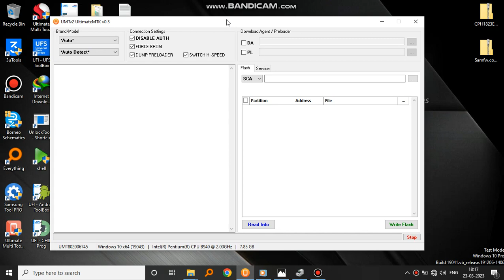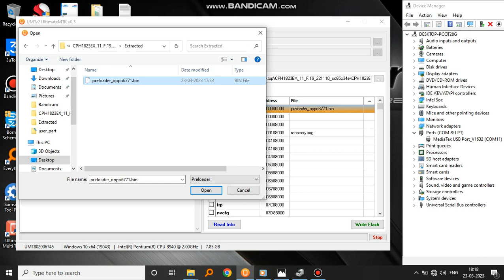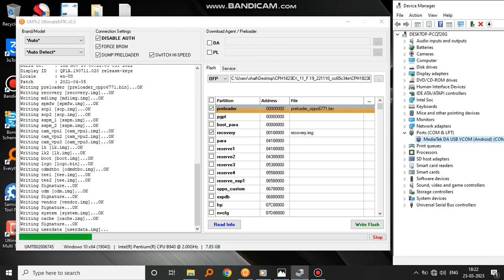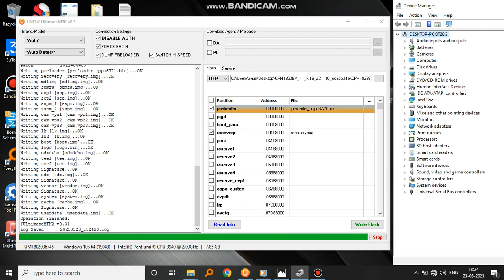OPPO F9 Pro FLASH IN UMT | OPPO F9 Pro FLASH OFP FILE | HOW TO FLASH OPPO F9 Pro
oppo f9 pro frp remove oppo f9 pro lock khole
oppo f9 pro cph 1823 dead recover offline flashing
f9pro
error
umt pro
stock rom
oppo f9 pro
oppo stock rom
oppo f9 pro frp